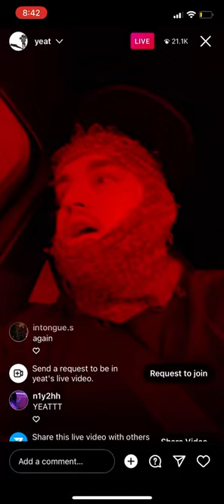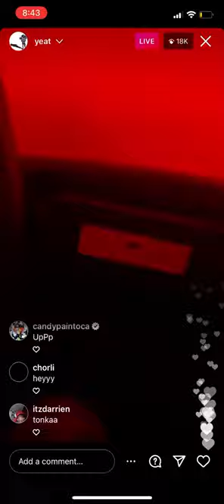Yeat ~ That’s A Lië (Prod. Bugz Ronin) | 3/21 IG Live Snippet